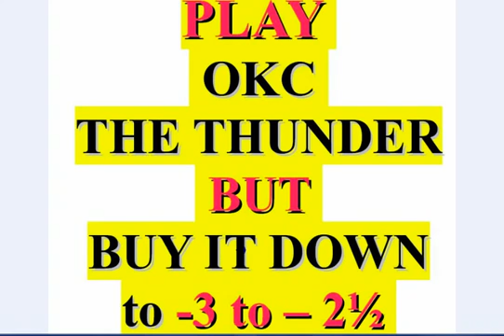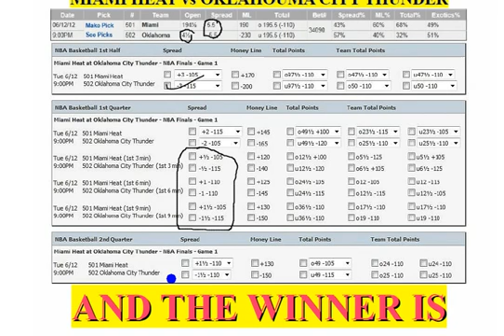GAME 1 Miami Heat at Oklahoma City Thunder NBA Finals Picks NBA Preview Heat or OKC